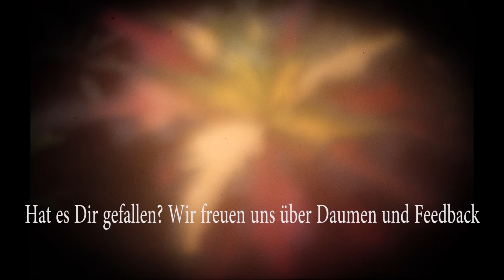Horizon Zero Dawn #122 Helis